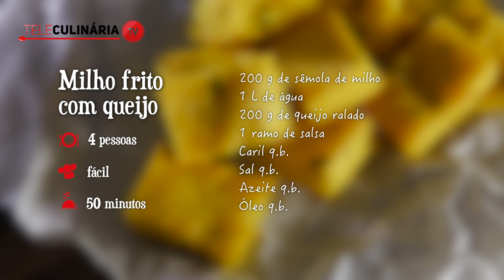Milho frito com queijo (petisco fácil) - TeleCulinária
Milho frito com queijo, vai resistir? 😊 Uma receita fácil e deliciosa para confecionar aí por casa e servir como petisco! É irresístivel, experimente 😊

INGREDIENTES
200 g de sêmola de milho
200 g de queijo ralado
1 raminho de salsa
1 L de água
Caril q.b.

00:00 Receita de milho frito com queijo
00:13 Num tacho, adicione a água, sal e caril a gosto
00:22 Junte ainda a sêmola de milho e mexa bem
00:28 Adicione o queijo ralado e salsa picada
00:36 Pincele um tabuleiro com azeite e adicione o preparado de milho
00:40 Leve ao frio
00:42 Corte em quadrados e frite-os em óleo
00:51 Resultado final e lista de ingredientes